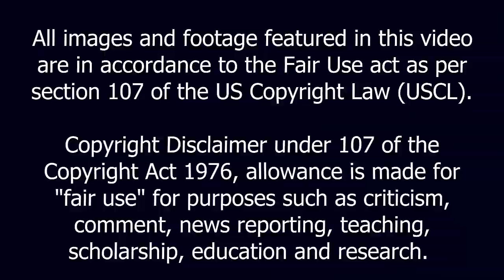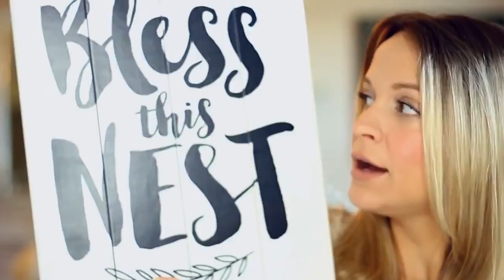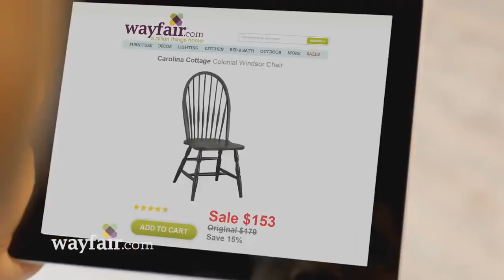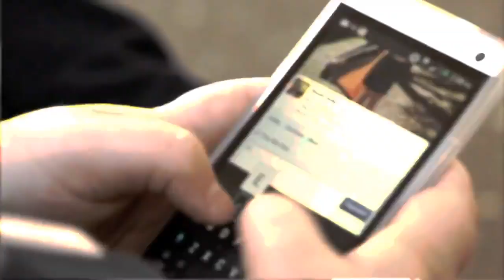Wake Up! (CZ titulky)